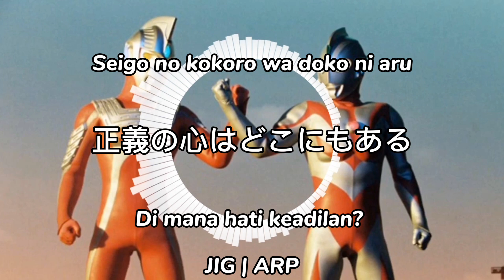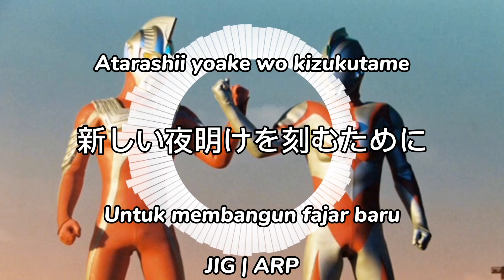Lagu Opening Ultraman Neos By JIG | ARP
Assalamualaikum guys selamat datang di chanel JIG | ARP saya telah membuat lagu opening ultraman neos bagi yang mau request lagu ultraman kalo nunggu chanel aku banyak yang request kalian bisa ke chanel Adam Rivan Indonesia juga ya guys jadi begitu saja  ya kata-kata dari aku jadi selamat menonton dan jangan lupa like dan subscribenya biar aku tambah semangat buat video lagi guys terima kasih